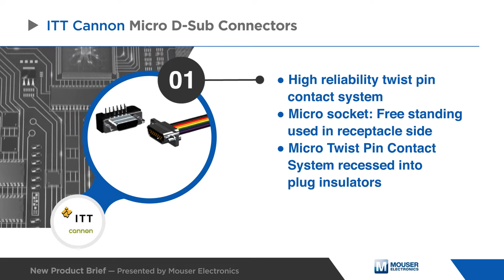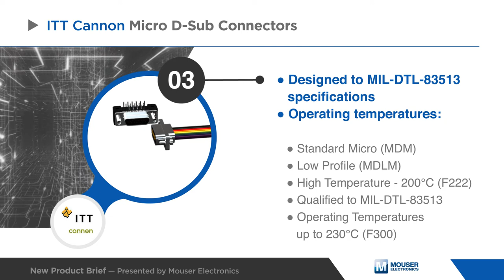ITT Cannon Micro D-Sub Connectors | New Product Brief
ITT Cannon Micro D-Subminiature Connectors are extremely small, lightweight, wired connectors with high-density contact configurations.